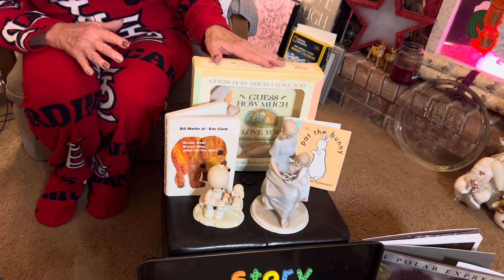GG Sprinkles — Story Time!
GG talks about the importance of story time and reading and reads an original story ‘The Beautifully Ordinary Princess.’